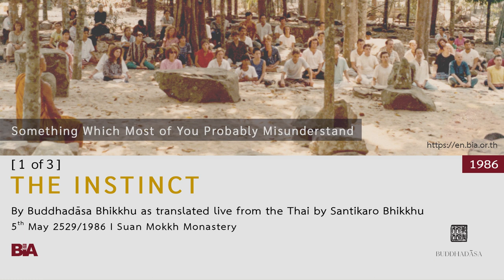8605 - [1 of 3] The Instinct | Buddhadāsa Bhikkhu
This Dhamma teaching was offered by Tan Ajahn on 5th May 1986.

1. Courses to introduce foreigners to the correct understanding of Buddhist principles and practice

2. Meetings among Buddhists from around the world to establish and agree upon the ‘heart of Buddhism’

3. Bring together leaders from all religions for the sake of mutual good understanding and cooperation to drag the world out from under the tyranny of materialism.